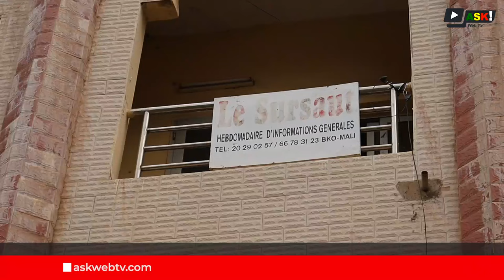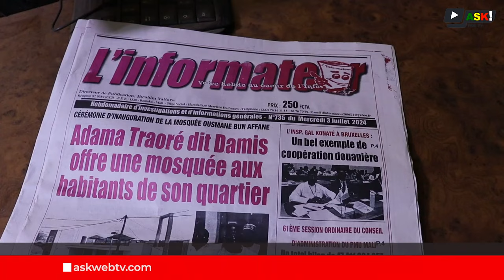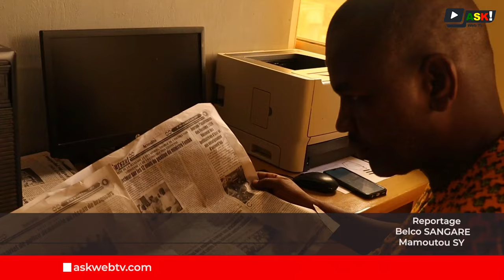L’impact du délestage intempestif sur la presse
Au Mali,  précisément à Bamako, les coupures d'électricité impact négativement l'activité  de plusieurs média.

 Ces derniers évoluent à perte.  Avec l'apparition des journaux en retard, des travaux en entente d'électricité, ont obligé les organes de presse à d'autres alternatives.

Reportage: Belco SANGARE, Mamoutou SY